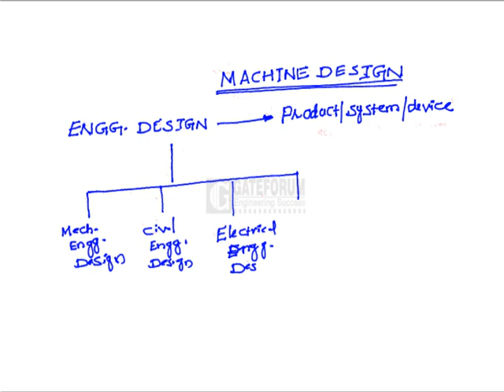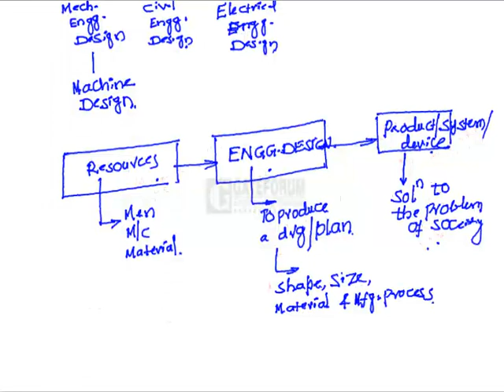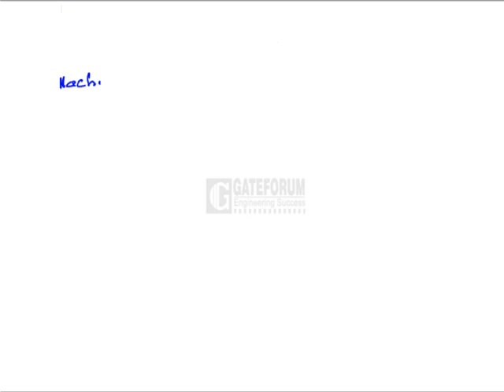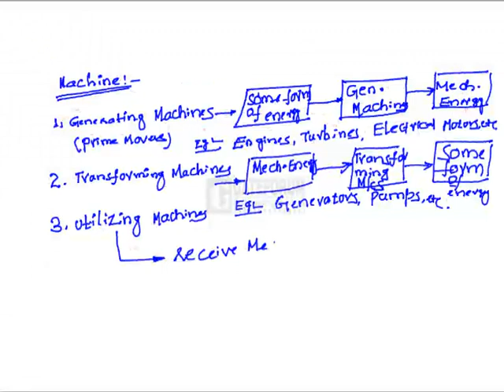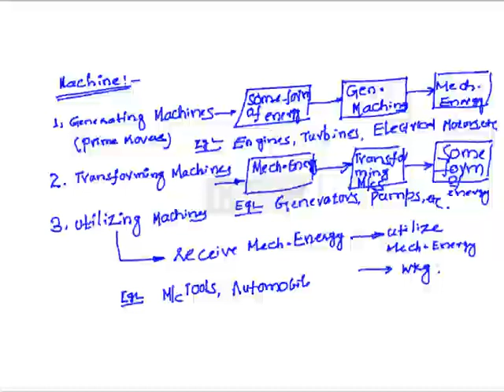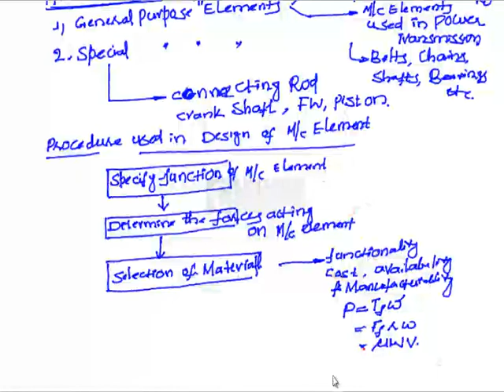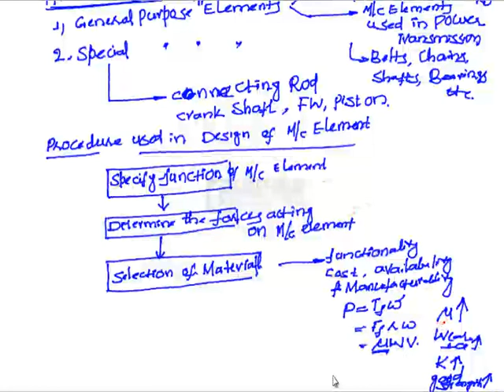machine design Introduction- 1